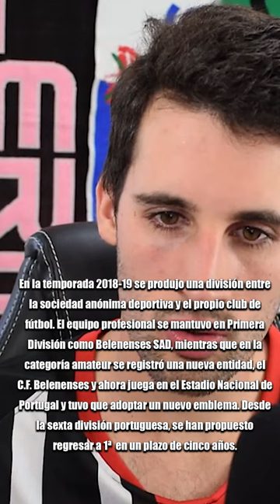🤯❌ ¿¿Belenenses NO JUEGA EN PRIMERA DIVISION??